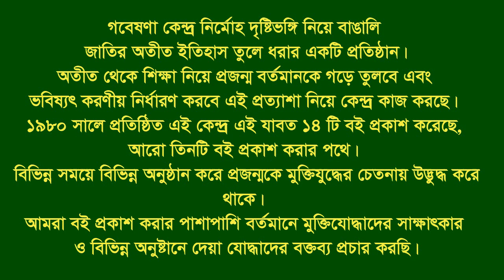Interview of SK Abdul Baten * Burichang. Comilla. F Fighter. FF.